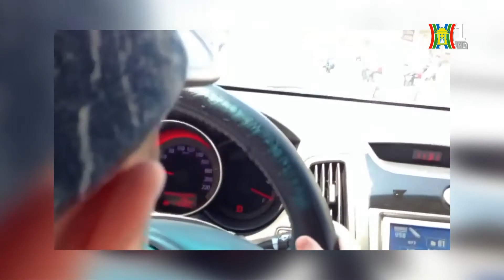BẢN TIN 141 | 02.06.2018 | Bắt lô hàng sừng tê giác và nanh hổ tại sân bay Nội Bài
BẢN TIN 141 | 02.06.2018 | Bắt lô hàng sừng tê giác và nanh hổ qua đường hàng không tại Nội Bài
- Ký kết quy chế phối hợp đảm bảo an ninh tại các cơ sở GD trên địa bàn quận Đống Đa.
- Hải Quan Hà Nội bắt vụ vận chuyển sừng tê giác và nanh hổ qua đường hàng không.
- Container tông xe tải xoay ngang, vỏ bia đổ nát ngập QL5.
* Cảnh báo tình trạng cho trẻm điều khiển ô tô, xe máy.